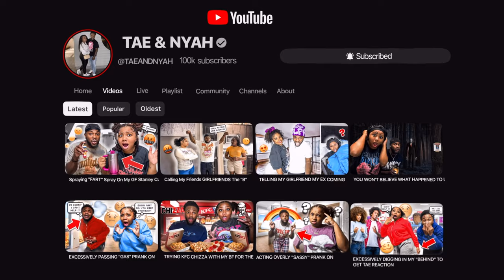DEMANDING MY BOYFRIEND TO PAY ME EVERYTHING HE OWES PRANK...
📱 stalk us 👀
💜NYAH⤵️